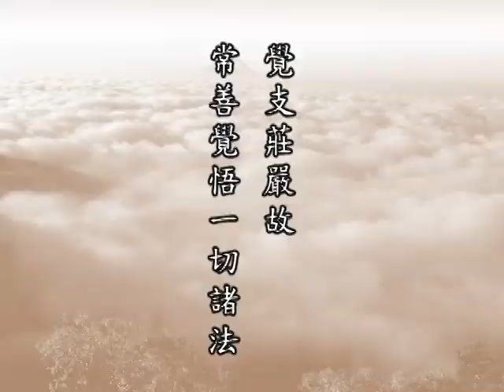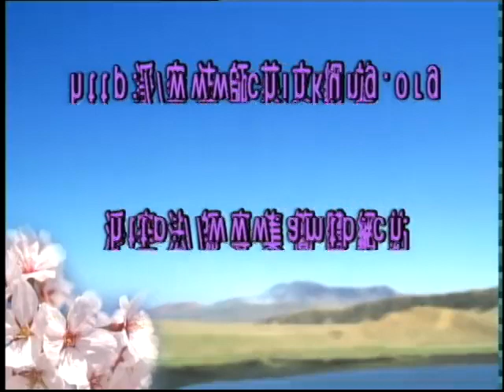十善123 覺支莊嚴故，常善覺悟一切諸法。（念覺支）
諸位同學，大家好！請掀開《十善業道經》第十六面，倒數第二行：
　　【覺支莊嚴故，常善覺悟一切諸法。】
　　這一段是講三十七道品裡面的七菩提分，「七覺支」。七覺支一共有七條：第一條是「念」，第二條是「擇法」，第三條是「精進」，第四是「喜」，第五是「輕安」，第六是「定」，第七是「捨」。從這些道品裡面，我們能夠體會到佛說一個名相，譬如說「精進」、說「念」，許多科目裡頭都有，名稱相同意思不一樣。所以我們平常讀經，特別是講經，一定要知道這個名相它是用在哪一個項目裡頭，一定要清楚，才不會把它的意思搞錯了。譬如七覺支裡面的「念」：四神足裡頭有「念」，五根五力裡頭都有「念」，這個地方又有「念」，這個名詞在四科裡面都相同，但是它的講法、意義完全不一樣。在佛經裡面這種情形很多，不能夠不留意。
　　七覺支的作用，它的效果，經上在此地一句話給我們點醒，『常善覺悟一切諸法』。不僅是覺悟一切諸法，「善覺悟」。通常我們用來對治我們的昏沉跟掉舉，採用這個方法。修行人，古今中外這兩種可以說是通病，個個人都有的。一種是「昏沉」，精神提不起來，坐在那裡，甚至於站在那裡，他都打瞌睡。我們常常遇到的，講經，聽眾裡面有打呼的，睡著打呼的。打佛七當中也常常有這個，在止靜的時候，人真的就睡著了，甚至還站在那裡經行的時候，他也會走，可是他在打呼。這是屬於昏沉的現象，這是障礙，這是很嚴重的煩惱。另外一種「掉舉」，掉舉是心裡面妄念太多，平常不覺得，好像沒有妄念，要是止靜一靜下來的時候，不知道哪裡來的那麼多妄念。所以有人告訴我：「我不打坐的時候沒有妄念，一打坐的時候妄念就那麼多。」其實，不打坐的時候妄念也是那麼多，沒有發覺；到你想靜下來的時候，你才發覺你妄念那麼多。
　　要懂得對治的方法。通常我們也不說「七覺支」，七覺支說得太麻煩了，真是對於佛法有相當契入，會用經典裡面這些原理原則。在通常我們使用的方法，如果是妄念太多，一定要靜下來，不要照顧妄念；愈怕妄念多，妄念就愈多，決定止不住。妄念起來，用什麼方法？不去理會它，把意志，像念佛，專注在佛號上，無論是善念也好、惡念也好，統統不理會，念頭轉移，專注佛號，久而久之，妄念自然就少了。這是我們通常用這個方法，這個方法很有效。如果是昏沉，輕的昏沉，不是很嚴重的，經行、繞佛；大家在止靜也沒有關係，你只要不妨害大眾，你可以起來繞佛；甚至於念佛堂不太大，沒有地方讓你繞佛，你可以起來到佛堂外面繞佛，這是對治的方法。如果比較嚴重一點的昏沉，最好拜佛。如果拜佛都拜睡著了，沒法子了，那就很難辦了。所以，一定要提起精神。當然，精神與自己的願力有很大的關係，一定要發大願，「願度眾生，願了生死，願成佛道」。凡是有成就的人，沒有別的，願力在那裡推動他，所以他才能勇猛精進。
　　七覺支頭一條，「念覺支」。小註裡面註的是一般的講法，這是通途講法，在什麼地方用這個講法都行，都可以。「念覺支」：「心沉時」，這是心昏沉，提不起精神來，「念用擇進喜以起之」。這是教我們方法。昏沉的時候用什麼？用「擇法」。像我們剛才講，選擇經行，選擇拜佛，選擇止靜，選擇專注佛號，這就屬於「擇法」，你要知道選擇什麼樣的方法來對治。如果不知道用方法來對治，你的功夫就提不起來。而方法無量無邊，不是一個方法。別人用的方法，我未必用得得力；我用的方法，別人也未必得力。方法一定要契機，不是契大眾的機，是契我個人的機。
　　根機與習氣有關係，也就是說，過去生中你所修學的法門。如果現在所修學的跟你過去所學的是一致的，你就學得很舒服、很順利，接著再幹；如果現在學的法門跟過去生中完全相違背的，就學得非常辛苦、非常艱難，不熟。所以每一個人的根機，與過去生中的修行有密切的關係。佛與菩薩、阿羅漢，他們教化眾生為什麼容易？他能看得出你過去，所以東西非常契機，知道你過去生中所修學的。我們凡夫，這些善友就沒有這個能力。沒有這個能力要小心觀察，從經驗當中去揣摩、去觀察，然後再做試驗。譬如說經教，我們的根性，在大乘法裡面這八個宗派當中，我們適合於修學哪個法門，都與過去生中有密切關係。如果契合根性，你這個法門學起來很容易，一帆風順；如果與過去生中修的不相應，你學得很辛苦，不容易成就，容易退轉。所以觀機非常重要。可是自己也要幫助自己，初學的時候是可以多涉獵一些法門，那是什麼？了解。了解之後，我自己細心想想來選擇。
　　我以我自己做一個例子。我最初接受的是方東美先生介紹我《華嚴經》，我讀了清涼大師的《疏鈔》，非常歡喜，但是不敢學。為什麼？這經太大了，我受不了。所以那個時候跟李炳南老居士，我一心一意想學《法華經》，我蒐集了十幾種《法華經》的註解。我蒐集了十幾種，帶到台中，跟他老人家要求：「我想學《法華經》。」那個時候正好他開講《大佛頂首楞嚴經》。他就跟我說：「你為什麼要選擇這部經？」我說過去我跟他學的，這是沒有出家之前，我在台中住了一年三個月，十五個月，我跟他學了十三部小部經。我頭一部學的是《阿難問事佛吉凶經》。我們那個時候的進度是一個月學一部，標準是會講，上台能講。一個月學一部，士氣高昂，有成就感，一個月就會講一部了，所以學習的心、學習的氣非常旺盛，這在一般佛學院學不到的。我在那裡學了十三部經，以後出家去教佛學院，一個學期教一部，佛學院三年畢業我才教六部，我十三部一半沒用到。那個地方效果非常之高，學習風氣非常的濃厚。所以我學小部經，自己有了把握，但是想學一部大部經。他說：「你目的在這裡！那很好，現在我講《楞嚴經》，《楞嚴》的分量跟《法華》差不多是相等的。」他說：「你就學《楞嚴》好了。跟著我學，免得我還要另外找時間來教你。」我也曉得他的時間非常寶貴，所以我就聽從他的教誨，把《法華經》放下，跟他學《楞嚴》。
　　《楞嚴經》手上註解只有一種，圓瑛法師講義。所以為了要學《楞嚴經》，趕緊跟香港佛經流通處聯繫。流通處是志開法師在負責，我跟他沒有見過面，所以我稱他作老法師，寫信給他，非常恭敬，求他幫助，給我蒐集《楞嚴經》的註解。大概不到半年，他給我找到二十多種註解，都是線裝書，非常名貴的。志開法師對我的幫助太大了。我出家的時候非常窮，沒有錢，書買不起。志開法師只要找到，書先寄給我，什麼時候有錢，什麼時候再付給他。那時候有一些在家居士護持，他們說：「法師，我們想供養您。」我說：「好！現在我買了幾本書，多少錢，你趕快給我寄去，你這樣供養我就好了。」
　　就在台中認真用了三年的功夫，跟李老師學《楞嚴》。他老人家每一個星期講一次，他星期三講，我星期四覆講，講小座。我們在台中經學班停了之後；經學班只辦了兩年，培養了二十多個學生，大概有二十七、八個學生，都能講經，個個都能講經，所以台灣的中北部，台中蓮社建立了十七個佈教所，這些學生就輪流在各個地方講經，對於台灣的佛教影響很大，這個班兩年成就這麼多人。班停辦之後，連我七個同學，我們七個同學不散，每一個星期我們自己在一起做三個小時的研究討論，由一個同學來覆講。這三年他們很慈悲，把時間全部給我，我覆講《楞嚴經》。所以李老師講一遍，我也講了一遍。我講一遍給六個同學聽，這六個同學都是講經的，都是內行的，對我幫助很大。我講的有缺點、有毛病、有詞不達意的地方，統統提出來幫助我修正。
　　所以求學，無論世出世間法，要有師，要有友。單單有老師沒有友，很難成就。老師是指路，同學是走路當中的幫助。好像我們旅行，結伴走，互相照顧。所以友非常重要，師跟友恩德都厚！我們七個人在一起十年，十年如一日。都是在家人，都有家庭，都有職業，每一個星期聚會一次，星期四。每個星期四我們聚會，由我來覆講，這六個同學來幫助我。我們自己解決不了的問題，再去向老師請教，自己能解決，就不必麻煩老師，這個進步很大。三年這一部《楞嚴》講完，我在學講經基礎上真正奠定了。以後再學其他的大部經，輕而易舉。《法華經》我沒有學過，沒有聽過，可是李老師講過《法華經》，筆記在。你們看《弘護小品》裡頭有，筆記在。我拿到他那個筆記，我能講《法華經》。我曾經用了六十個小時講《法華》大意，那個有錄音帶。《華嚴經》，我到台中去聽一卷，第一卷，我聽聽他怎麼講法。第一卷聽完之後，我就在台北講《華嚴經》，後頭我都會了。
　　諸位學教，你一定要懂得這個訣竅。古人講：「一經通，一切經通。」這個話一點都不錯。所以你要想有成就，決定得「一門深入，長時薰修」。所謂是，我們不敢講開悟，開竅了，訣竅你找到了，你懂得了。所以任何經典到手上來，都沒有困難，都不會有障礙，充其量在經文遇到困難的地方，參考古德的註解；這一家註解看得不太理解，再找另外一家。所以我蒐集的參考書很多，現在這些參考書都運到澳洲去了。我收集的《大藏經》，不同版本的《大藏經》一共有十種，現在這十種跟《四庫全書》，統統都運到澳洲。
　　要有能力讀古書。所以我現在才要求住在澳洲的同學們，你們很多都認識，悟字輩的他們都去了，他們在那邊修學比你們這邊辛苦。為什麼？我要求比你們這邊多，他們跟我十幾年，如果沒有成就，對不起我。這是長時間跟我的，我要求他們現在每一個星期背兩篇古文。一年當中要背一百篇古文，要能背、能講、能寫。為什麼？這是《大藏經》、《四庫全書》的鑰匙，你沒有這把鑰匙，《四庫全書》沒有門你進不去，書擺在那裡看不懂！古書連標點符號都沒有，你連句子都斷不下來。所以，用一年的時間讀古文。古文，我從《古文觀止》裡面選一百篇，請楊老師在教。他們在外國，外國英文非常重要，所以我請悟琳法師跟一個劉居士，從美國來的，他們兩個負責教英文。那邊的功課，一、三、五英文，二、四、六中文。五年當中我規定的七門功課，加上這一百篇古文，八樣東西一定要完成，所以拚命念書！
　　這幾天為了紀念韓館長往生四周年，山下打佛七，山上人他們都下去了。我打個電話問悟道：「是不是你們打佛七，佛堂裡人手不夠？」他說：「人手夠。」「人手夠，為什麼讓山上這些人下山？」悟道說不出話來。「趕緊讓他們回去念書，不可以藉這個機會放假！」哪有這種道理？讀書要緊！佛七是個形式，真正報佛恩，成就自己的德行，成就自己的學問，拿這個來報答韓館長。我們要有實際的行為，實際的修為，這個才可以。所以對法門之選擇，關係我們這一生成敗。
　　這一條首先就在「念覺支」裡面給我們提起來。心昏沉你就用擇法、精進、喜以起之。「心浮時」，浮就是掉舉，心不安，妄念太多，「念用輕安、定、捨以攝之」，用這三個方法攝心，「覺令定慧均等」。一定要達到定慧均等，這是正常的。定多慧少就昏沉，慧多定少就掉舉、就胡思亂想。這個地方講的定慧意思很淺。所以要曉得，名詞一樣，說法不相同。這是我們凡夫統統都有的，跟佛經裡面「戒定慧」的定慧完全不一樣。它這個是完全在平常用功的時候，攝心、降伏昏沉的一種方法，所以應當要懂得。好，今天時間到了，我們就講到此地。

佛說十善業道經　　（第一二三集）　　2001/2/28　　新加坡淨宗學會　　檔名：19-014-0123